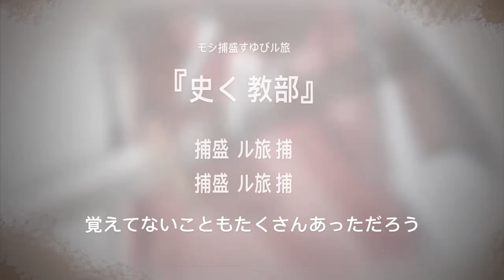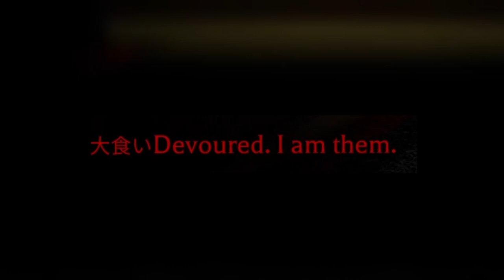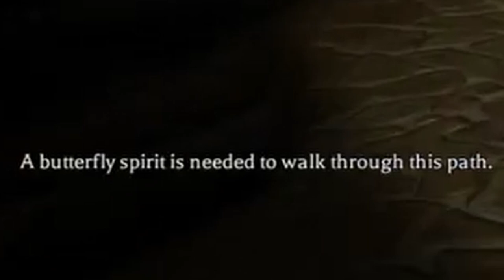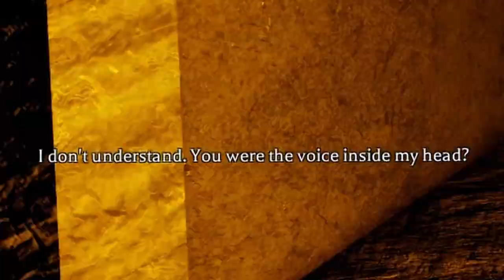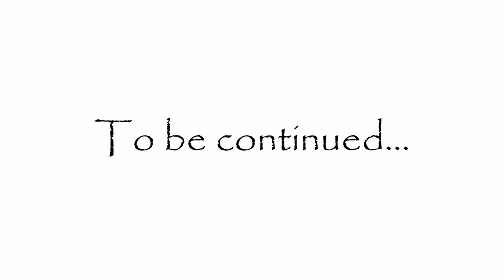This INSANE Chapter had us ALMOST QUIT!! | Roblox (The Mimic) CHAPTER TWO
This monster is way stronger than we thought...

Hello there my dudes!! Welcome to a series that was literally off the dome while I was on the toilet...anyways this series is me playing a bunch of short and sweet flash games!! With this channel mostly consisting of let's plays going on, I felt that this would be a nice medium for those who don't want to keep up with a series :)